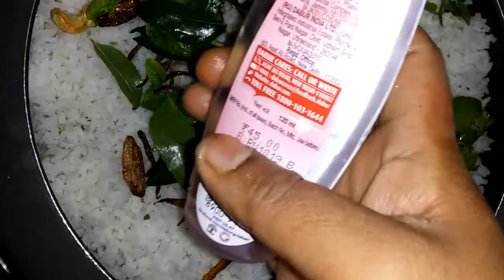KERALA CHICKEN BIRIYANI || SUPER TASTY CHICKEN BIRIYANI || HOW TO MAKE EASY CHICKEN BIRIYANI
Ingredients-
FOR MASALA
Clove 5/6
Red chilli 4
Black pepper 1/2 spn
Elachi 4/5
Jeera 1/2 spn
Sai jeera  1/2 spn
Sounf 1/2 spn
Cinnamon 1/2 spn
Kas kas

COOKING CHICKEN
Oil 2spn
Tomato 3 small
Ginger, Garlic, Green chilli paste (2 spn)
Coriander powder 2tb spoon
Turmeric powder 1 tb spn
Biryani masala
Salt
Mint leaves
Coriander leaves
Ghee 1spn
Curd 2spn

Elachi 4spn
Sounf 1/2 spn
Tej patha 2
Clove 5/6
Cinamon 1
Salt
Rice 500gm

FOR BIRIYANI  MIXING
Chicken curry
Cooked rice
Rose water
Ghee
Turmeric powder
Kismis
Cashew nuts
m
Mint leaves
Coriander leaves
Fried onion